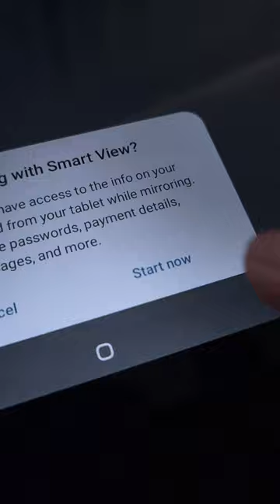Go WIRELESS with Samsung Freestyle!